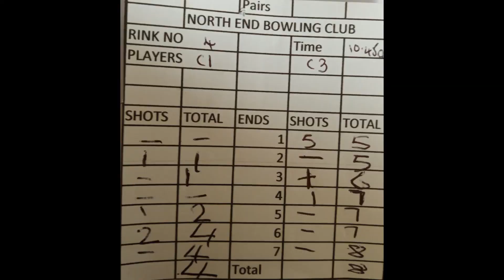Short Mat Bowls Outside 3 wood pairs J Arnell & A Manston v I & S Bradbury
Highlights of a group game from the three wood pairs outside short mat bowls competition played at North End Bowling Club in summer 2022. This is a group game played between Jacquie Arnell & Ann Manston playing against Ian & Sharon Bradbury